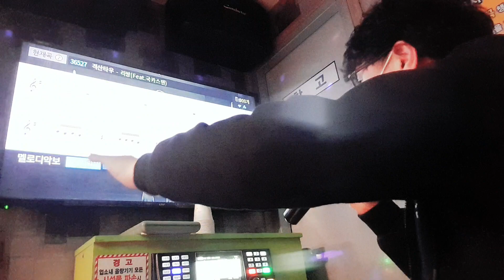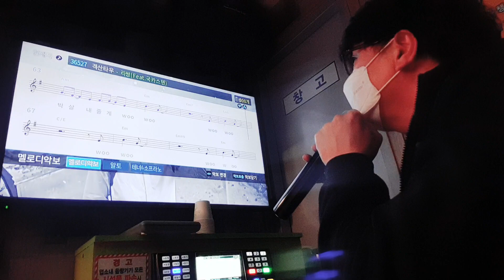강어커 격산타우(리쌍 곡, 하현우 피쳐링)여기선 강어커 혼자다🎤🎧🧑‍🎤🙇‍♂️🏔⛰🌋🗻🌪🌧🌫